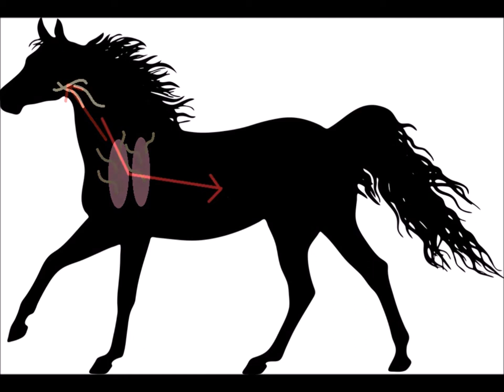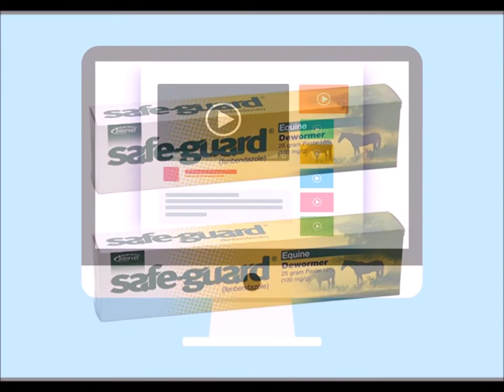Ascaris Worm Facts and Footage - Parascaris equorum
Also known as Horse Worms, this episode discusses the Giant Roundworm which resides within affected horses, the Parascaris equorum. How it lives and spreads and symptoms to look for in horses.

Transcript: Ascaris are one type of parasitic nematode worms. Also known as giant round worms, they affect the intestinal tract
of vertebrates all over the world and can wreak havoc on livestock animals such as horses. Stick with me as I examine the lifecycle, dangers and treatments of asceris on this episode of Animals For The Win.
 This jar of parasites is on display at my local veterinarian clinic. They came from one of the horses here in rural North America, where parasites can be a real problem. Ascerids usually trouble young horses whose immune system's are not yet fully developed.
 They can lead to weakness, depression, stunted growth and
potentially fatal colic. Most ascerids are host specific, meaning that they will grow to adulthood and reproduce in only one single type of host animal. These equine ascerids known as parascaris equorum, occur in horses, donkeys and zebras but are not capable of infecting dogs pigs or humans for instance.
 Equine ascaris are usually the size of a pencil, but the females can get much larger - up to 14 inches long.
 Healthy female ascerids can lay hundreds of thousands of eggs per day. These eggs are passed on into the open and can lay dormant in manure for up to ten years or longer, until they are picked up by other grazing horses. Adult equine ascaris usually reside in the small intestine, however freshly hatched larva will invade the gut wall and travel to the liver via the lymphatic system. Then after about a week they will molt, reaching the next larval stage, when they migrate to the lungs, traveling through the bloodstream.
 From there they are coughed up and swallowed, returning once again to the small intestine, where they can mature into adults, mate and begin laying eggs - typically within just 10 weeks from
being ingested.
 It is common for adult horses to develop an immunity to ascaris; so they are more of a problem with the young horses. If your horse is under 2 years of age, keep an eye out for symptoms such as
weight loss, poor growth, lethargy, a rough hair coat. coughing, nasal discharge, pot-bellied appearance and/or colic. This problem can be taken care of with an oral worming treatment by your local veterinarian; also available online if you prefer to take care of it yourself.
I will post a link to oral worming treatments in the description section of this video, if you would like to compare prices on the best horse worming medicines available.

- Here is a link for you to compare the best prices for horse wormer on Amazon

I am a participant in the Amazon Services LLC Associates Program, an affiliate advertising program designed to provide a means for me to earn fees by linking to Amazon.com and affiliated sites. Thank you!